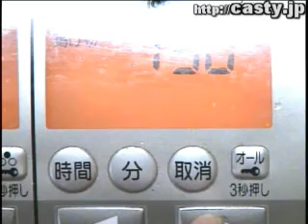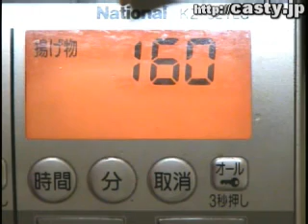アゲ♂アゲ♂マカロニ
ひかり荘では、毎日ＩＨを使ったお料理の配信をしています。